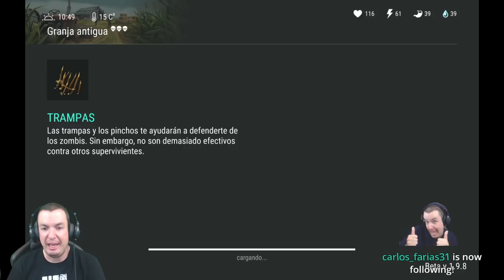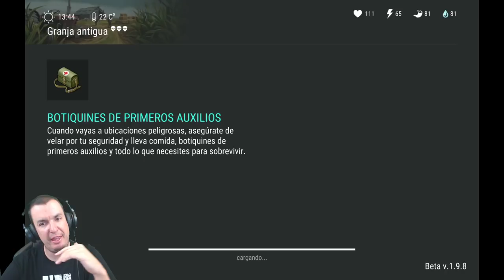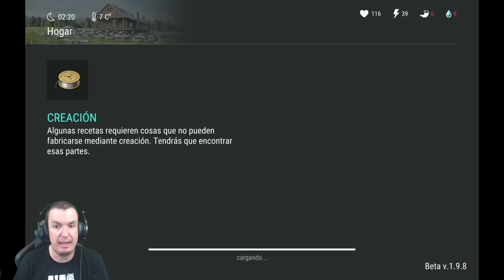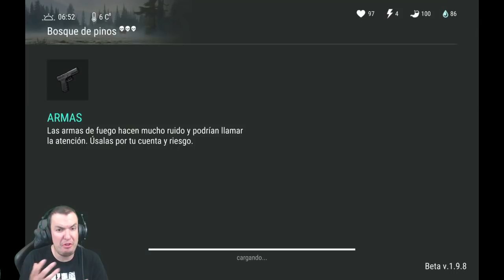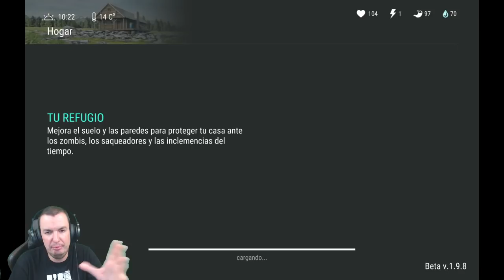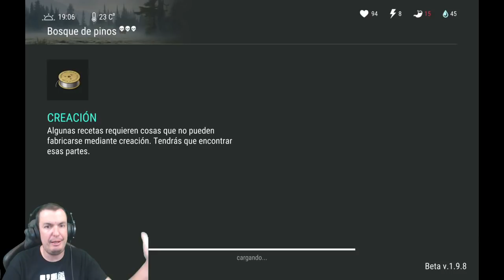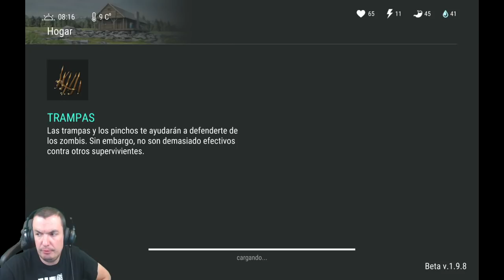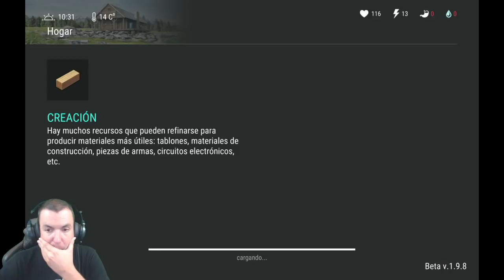DÍAS 17 Y 18 DE LA GUÍA DE SUPERVIVENCIA | LAST DAY ON EARTH: SURVIVAL | [El Chicha]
Aquí teneis el directo de ayer donde vemos todas las misiones temporales de los días 17 y 18 de la guía de supervivencia.

Puedes enviarme cartas, postales, figuritas, regalos o lo que quieras (bombas caseras no por favor) a la siguiente dirección:

PABLO DÍAZ
OFICINA DE CORREOS
DE FUENLABRADA OP
APARTADO 372
AVDA. ESPAÑA 9-11
28941 FUENLABRADA
MADRID

¡¡¡Muchas gracias!!!